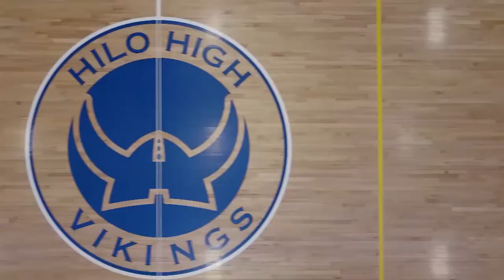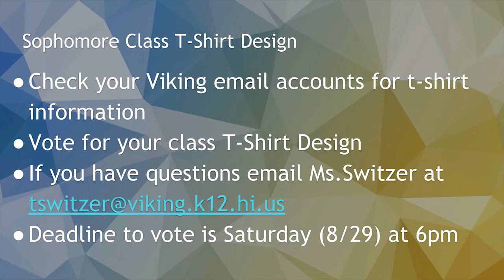08/28/2020 KVIKS TV Morning Bulletin